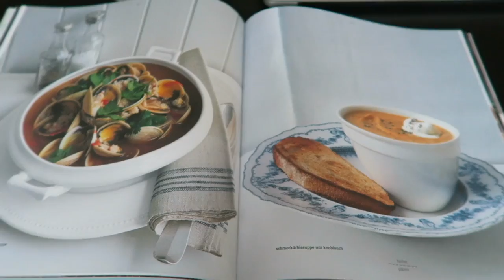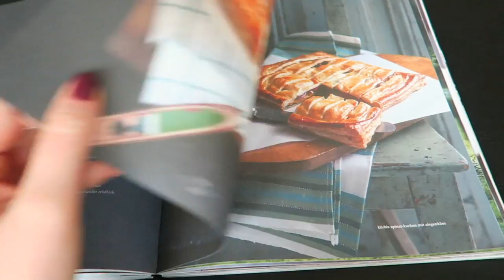NEW SHORT HAIR & A DAY WITH ODIN!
Settling into daily life with a 3 month old Standard Poodle Puppy - so much fun! I also decided to chop off my hair into an actual short style! Follow Odin on Instagram

Fisheye lens

Other Vlogging cam
Amazon DE